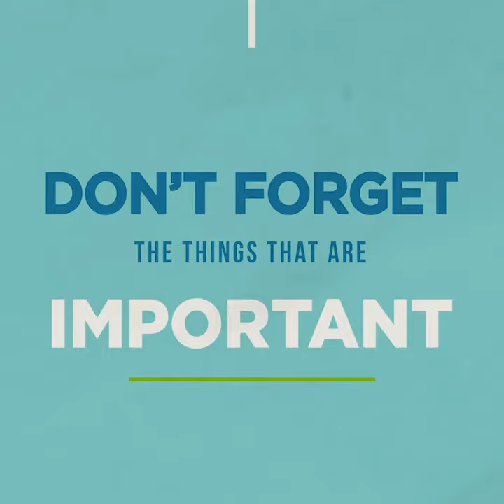Coping with Change Tip #1: How to Stay Centered and Grounded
When you start taking care of yourself, you learn how to stay centered and grounded. Discover helpful ways to deal with big events and emotions without forgetting the things that are important for your mental health and well-being. Whether you need to prioritize socializing with your friends over video calls or going on a walk through nature, making sure you’re addressing your own needs during stressful times is essential.